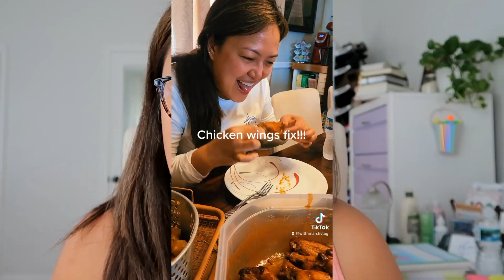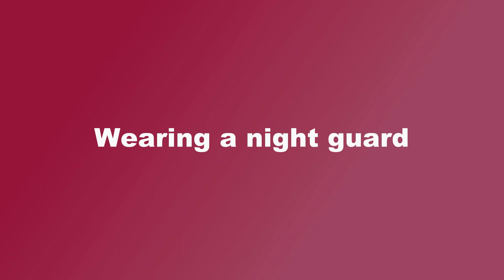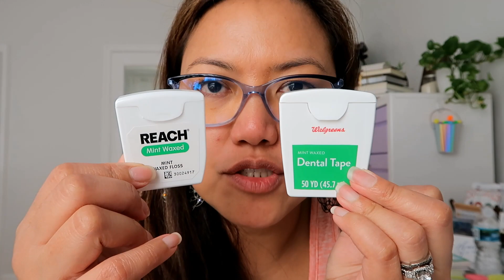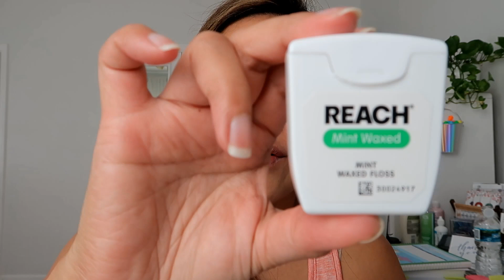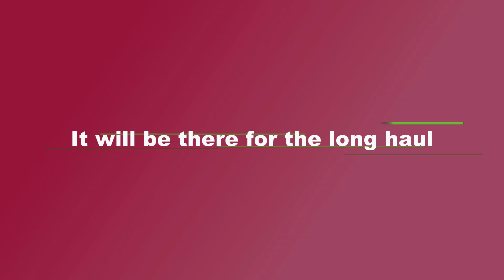ONE YEAR & HALF WEARING MY DENTAL BRIDGE AND 5 THINGS TO SHARE!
"🌟😄 "My Dental Bridge Journey: A Smile That Sparkles!" 😄🌟

In this heartwarming and joy-filled video, I'll take you on a personal adventure of rediscovering my smile and regaining my confidence, all thanks to this incredible dental bridge! From the initial excitement of exploring the options to the moment of truth when I finally got my bridge, it's been a rollercoaster of emotions – and I can't wait to share every bit of it with you.

Join me as I introduce you to the talented dental team who brought back my sparkle, crafting a dental bridge that feels like it was made just for me! You'll witness the magic of modern dentistry as they create a bridge that seamlessly blends with my natural teeth, giving me a smile that feels and looks oh-so-authentic!

But this video isn't just about dental procedures – it's about newfound confidence, the joy of sharing smiles, and the happiness that comes from knowing you can laugh without hesitation!

So, if you've ever considered a dental bridge or if you're curious about the transformational power of modern dentistry, you're in for a treat! Let's embark on this delightful journey together, and I promise you'll be inspired to let your own smile shine brightly! 😁✨"

Hi it's Will and March!
"Filipina-American couple, who vlog and who just started Carnivore diet, Keto, meat-based, high-fat diet.  Follow us to see another way of living in Florida, United States...We fish, we cook, we travel, we share advise about financial situation here in the US, investments, success, failures and we keep it real!  March is now a Realtor!

👉👉OUR SHOPS!